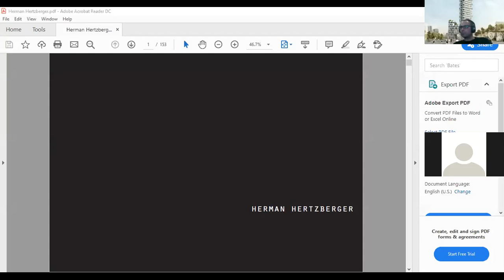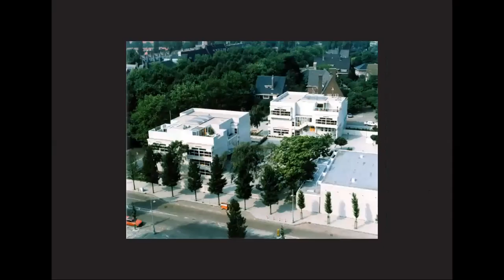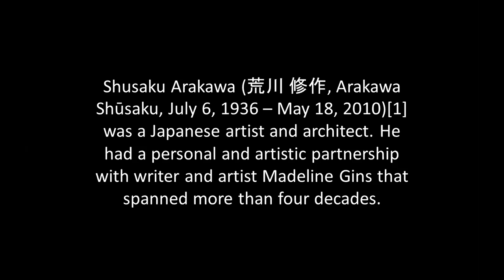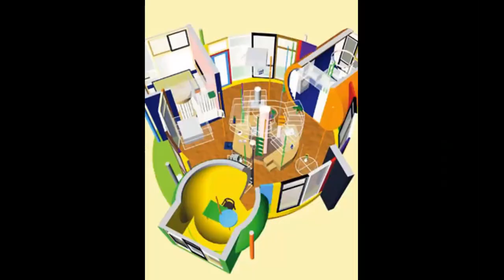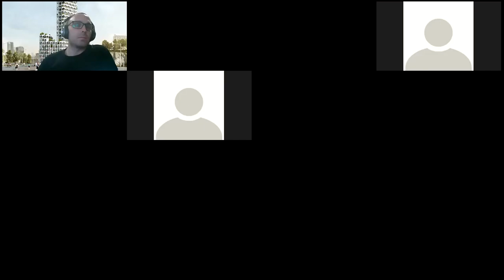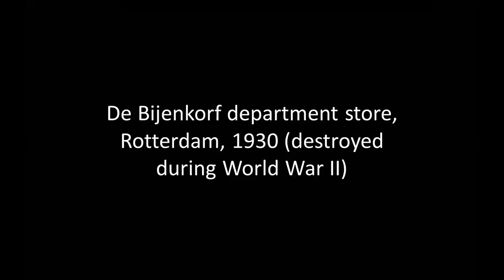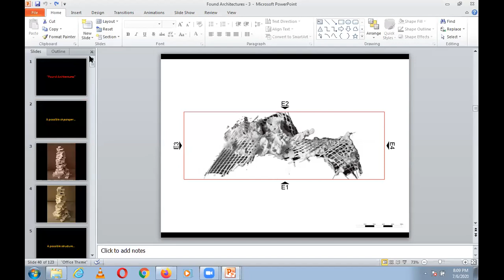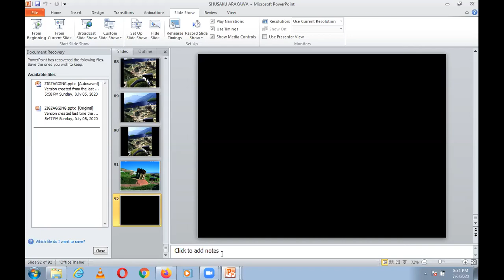HERTZBERGER, ARAKAWA, DUDOK | ICARCH 2022